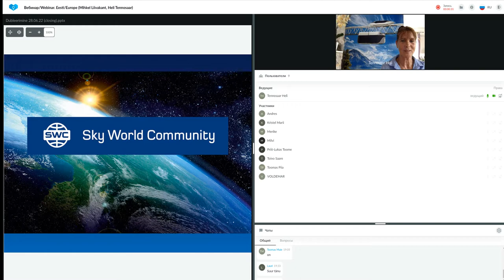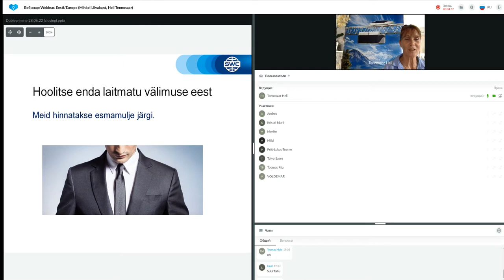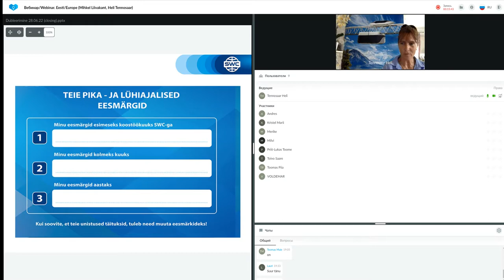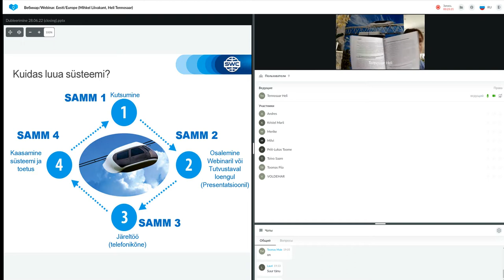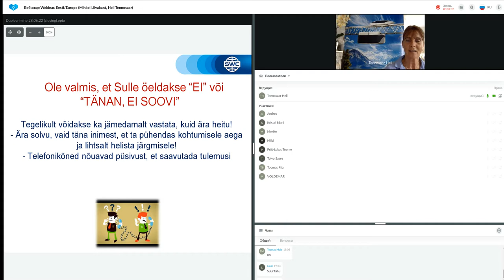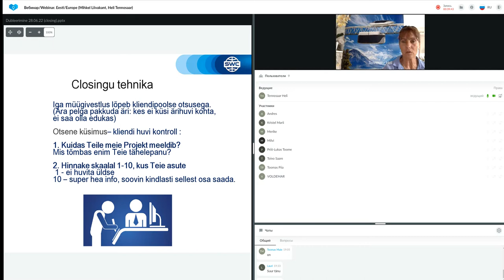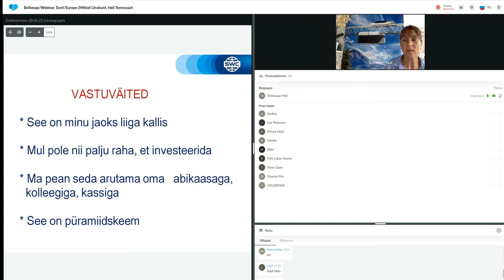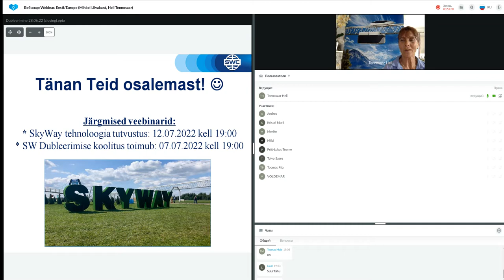Dubleerimine: eduka äri ehitamise süsteem 28.06.2022. Esitleja: Heli Tennosaar.